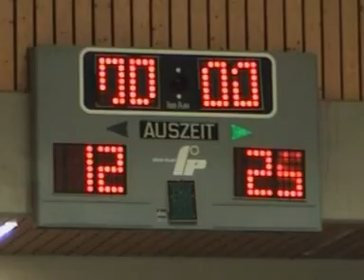Bundespokal Süd 2006 Teil 3